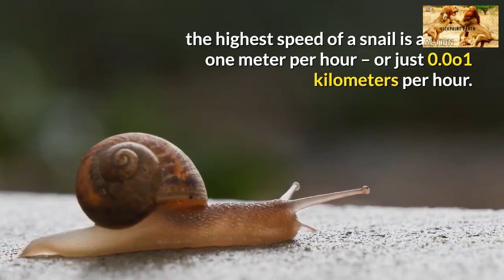7 of the slowest animals in the world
7 of the slowest animals in the world. There is an animal that is very fast in running while others are very slow.
In this video, we listed 7 of the slowest animals in the world.

Vickpoint Earth covers all you need to know about the animal world and the earth.